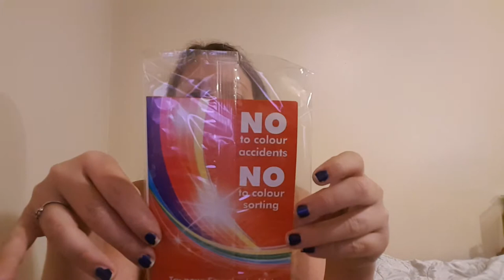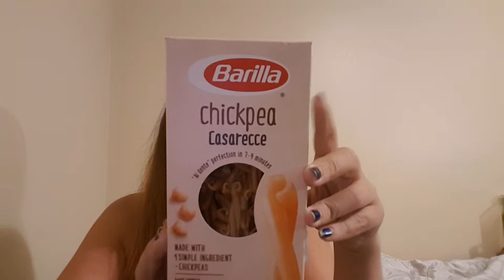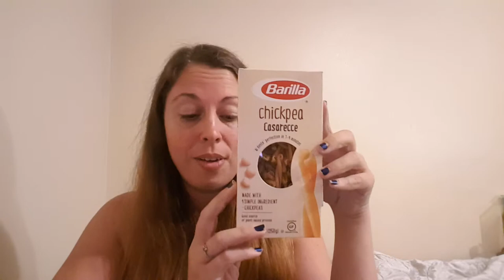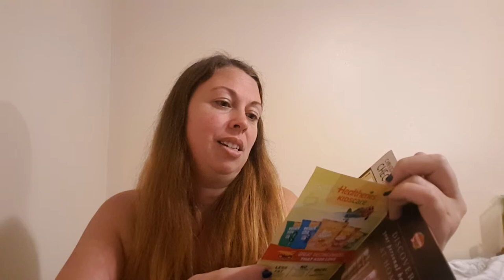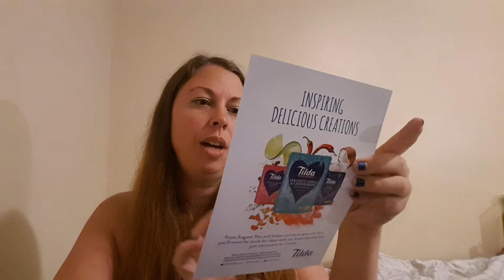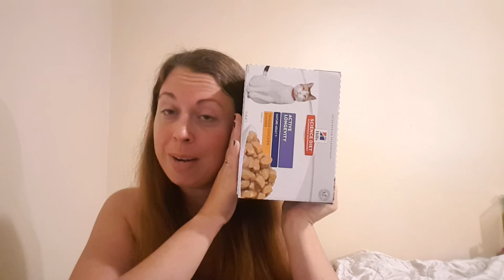Black Box Unboxing... No plants... I promise!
This channel will be kept seperate to Botanique and will be more like a vlog style channel. We'll be talking about anything and everything and today... we're talking about my favorite 4 letter word... FREE!